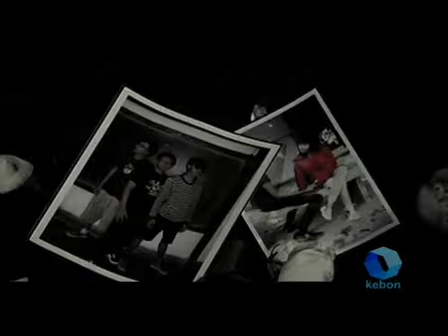Foxy Roxy (FXRX) - All My Fault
Hi, My Name is Luqman

This is flash back to 2007 when we released this video clip from my band Foxy Roxy, this song is called "All My Fault"

Credits :
Title : All My Fault
Song : Luqman
Words : Farid
Band : Foxy Roxy (FXRX)
Year : 2007

"All my fault"

I made a mistake, I made it again
It wasn’t the first time, so it’s just fine
I messed up again, messed up all my plan
Would you forgive every stupid thing I’ve done

[Bridge]
Maybe tonight, I will not lying here again
And maybe tonight, I would have left

[Chorus]
I never thought it would happen
I never thought that you were here

That’s my picture, hanging on the wall
And I’m so happy, when I was young
I’ve been here too long, should I have gone
I’m waiting on the edge of breaking down

[Bridge]
[Chorus]